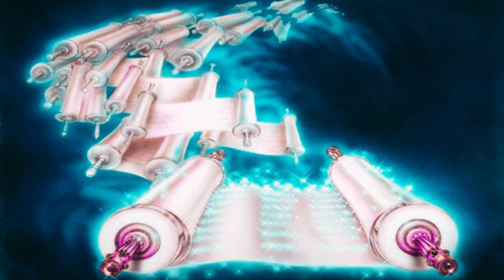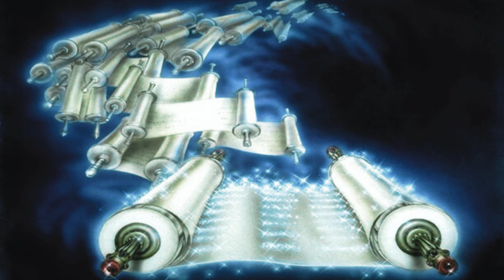Discovering the Court of Angels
Mike Parsons leads an activation to the scroll room and court of angels, originally recorded in 2017. Receive a stone, a new name, and a scroll; and enlist the help of the angelic court to fulfil your destiny.
Added musical soundscape by Samuel Lane, underlaid with a theta wave 6 Hz binaural beats track. Listen on headphones for best effect.
The audio of Mike's voice has been cleaned to remove background noise which original listeners found distracting.

00:00 Fix your eyes on Jesus
01:08 The bronze laver
02:40 The arc of His presence
04:19 A new stone, a new name
06:04 Receive your scroll
08:33 Court of angels
10:33 Garden of your heart
11:29 Secret place
13:16 Meditation bell